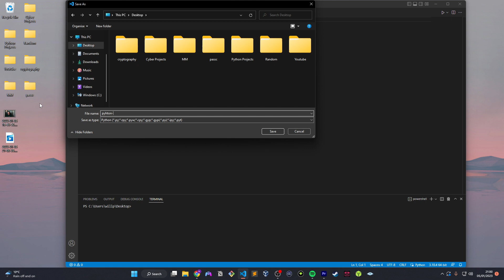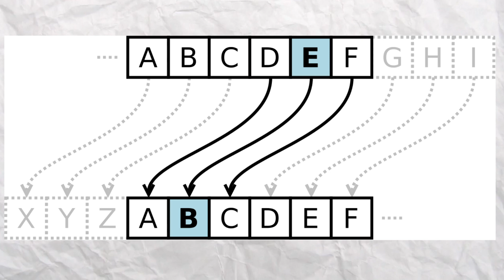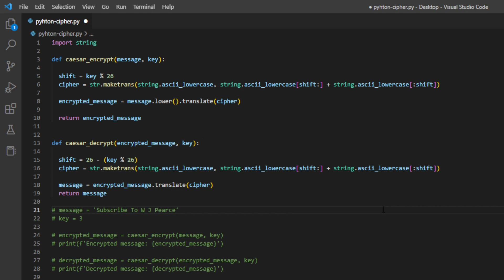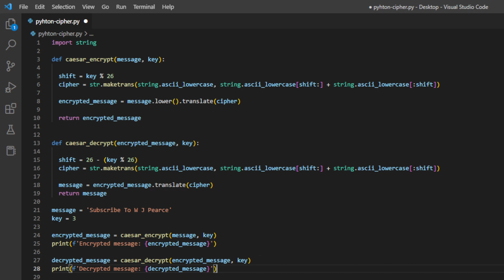Student Cyber Security Project | Build a Python Cryptography Cipher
A simple ethical hacking cybersecurity and python project for beginners + students to learn.

How to make a Cryptography Cipher in Python - Inspired by Kali Linux tools

0:00 Intro
0:26 Tutorial
4:06 Running python